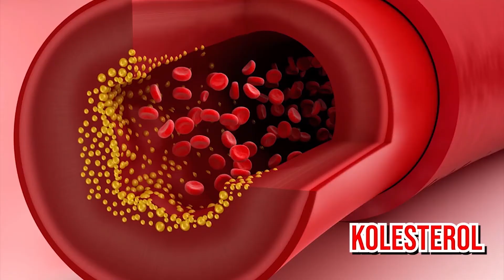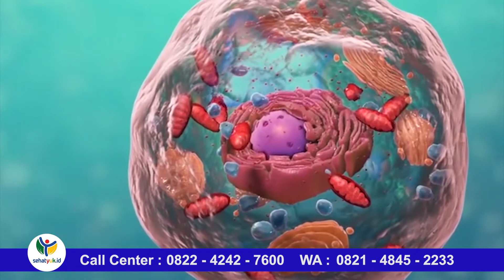DR BELT - SABUK TERAPI KESEHATAN - BONUS KALUNG BATU TOURMALINE ORIGINAL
Dr. Belt  (FREE KALUNG TOURMALINE) merupakan pengembangan dan perpaduan alat terapi tradisional dan modern berbasis perpaduan batu alami dan VLF. Berbentuk sabuk yang mudah digunakan di area perut, dada dan area lainnya.

Sabuk batu alami kombinasi batu Germanium dan Tourmaline plus batu Hematitum, yang dilengkapi dengan pemanas electrik untuk memaksimalkan fungsi batuan. Ditambah dengan VLF (Very Low Frequency) untuk melancarkan peredaran darah dan membantu regenerasi organ dalam.

Perpaduan batu Germanium dan Tourmaline akan memancarkan sinar infra merah jauh dan ion negative yang sangat berguna untuk melancarkan peredaran darah di seluruh tubuh, membunuh bakteri/kuman jahat, dan membantu regenerasi sel-sel dan organ penting dalam tubuh. Batu Hematitum adalah batuan yang dikenal berfungsi untuk detoksifikasi dan mengeluarkan racun dari dalam tubuh, ditambah dengan fungsi VLF yang akan mengetarkan partikel magnesium dalam darah dan meluruhkan lemak/kolesterol jahat.

Mengatasi Masalah:
Susah BAB dan BAB yang tidak rutin
Beser kemih/infeksi saluran kemih
Pembengkakan prostat
Haid yang tidak lancar dan sakit waktu haid
Vitalitas dan gairah menurun
Fungsi ginjal tidak maksimal
Diabetes dan penurunan fungsi pankreas
Kanker usus besar
Masalah organ reproduksi pria maupun wanita

Manfaat:
Mencegah dan membantu penyembuhan kanker usus besar
Membatu melancarkan BAB
Membantu regenerasi organ penting seperti usus, ginjal, pankreas, dll
Mencegah dan membantu penyembuhan pembengkakan prostat
Membantu penyembuhan infeksi saluran kemih/beser kemih
Membantu meningkatkan kesuburan dan vitalitas pria dan wanita
Melancarkan haid dan membantu hilangkan sakit waktu haid

Material:
- Sabuk therapy berbahan Kulit sintetis dengan perpaduan batu Germanium, Tourmaline dan batu

Spesifikasi :
Berat : 4 Kg
Watt : 90 Watt
Voltage : 220 Volt / 50 Hz
Tingkat kepanasan : 30 - 70 C
Dimensi : 35cm x 135 cm
Barang 100 % baru